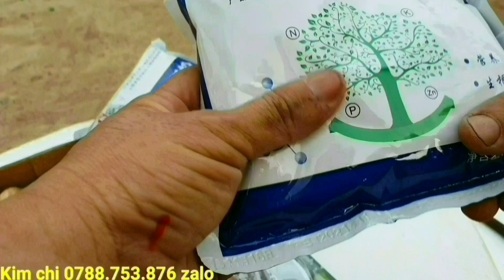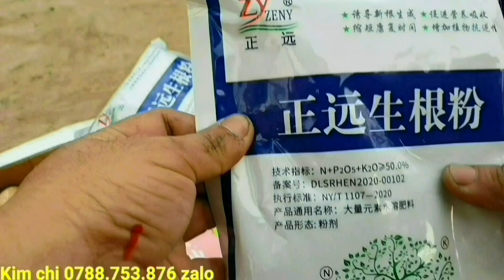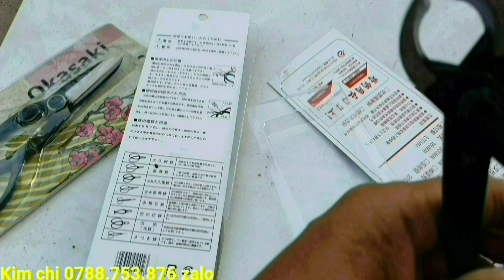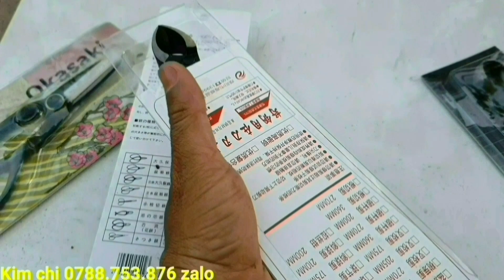Giao lưu cây linh sam siêu bông thành phẩm to đẹp 8/8♡Cẩm thu 0763.982.608